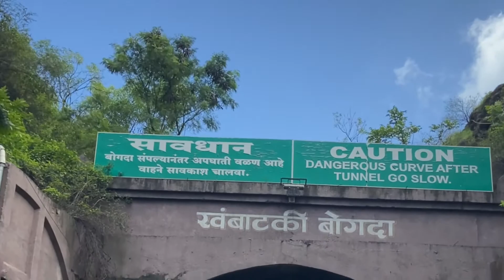Mangalore To Ladak | Screw Riders | Bike Ride (journey 4)